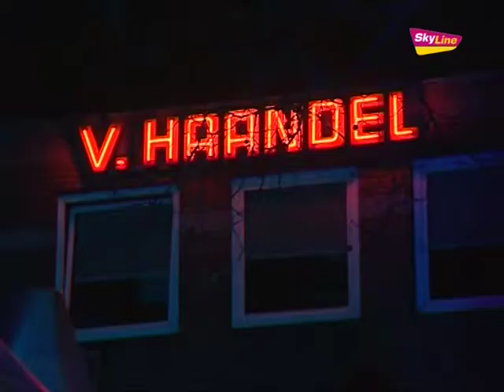Nieuwjaarsborrel in Erp drukbezocht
Woensdag 12 januari 2011